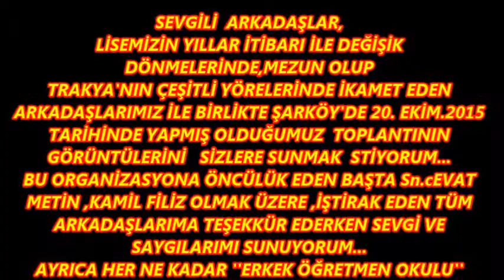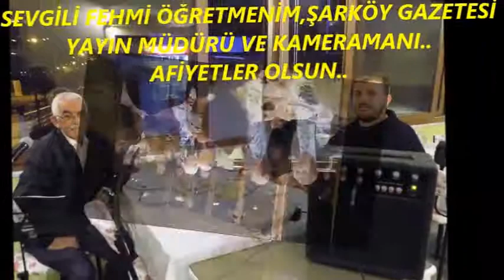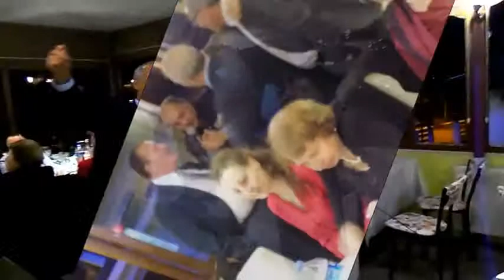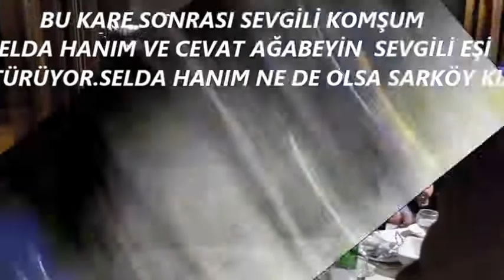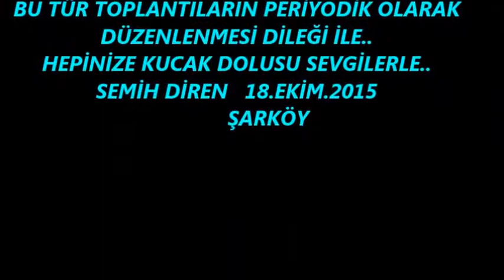EDİRNE LİSESİ MEZUNLARI ŞARKÖY TOPLANTISI 17.10.2015 adlı videonun kopyası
EDİRNE LİSESİ MEZUNLARI ŞARKÖY TOPLANTISI  17.EKİM.2015